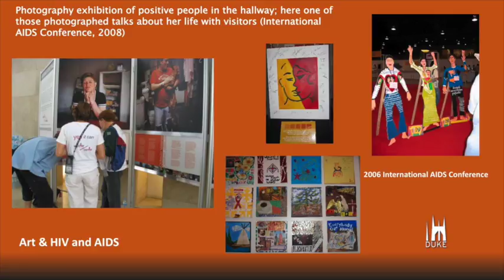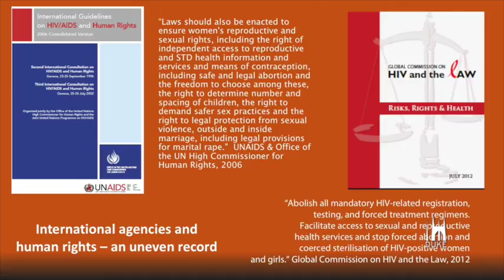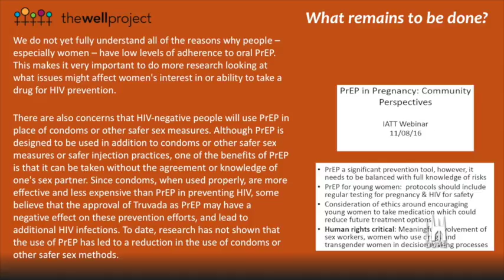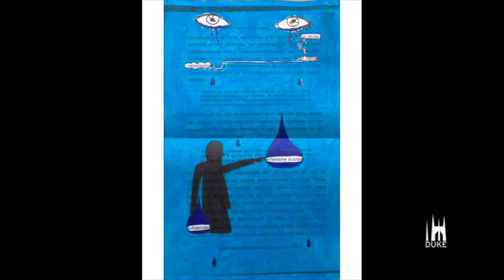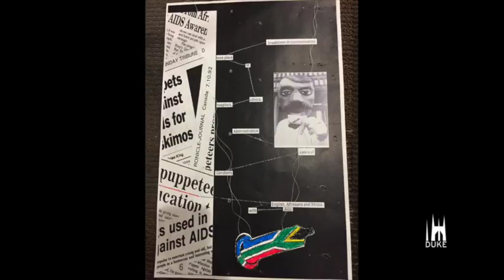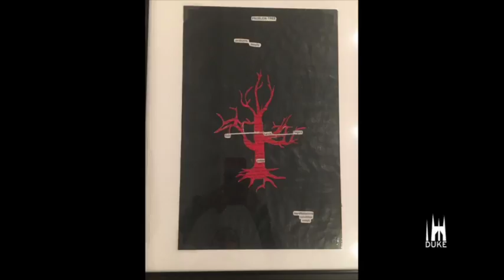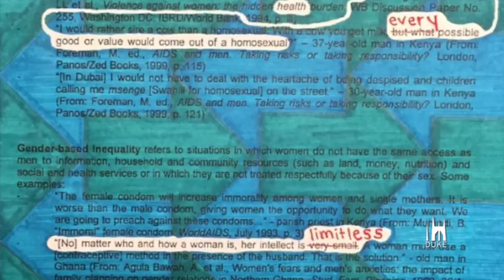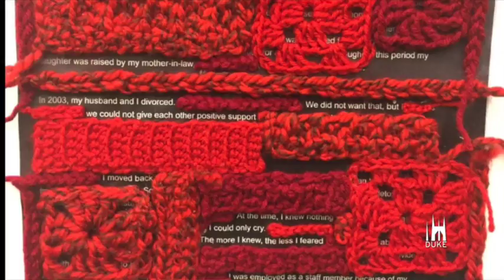HIV/AIDS and Global Health at Duke University | FULL EVENT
Art, AIDS Activism, and Archives: From the Global History of HIV/AIDS in the Rubenstein Rare Book & Manuscript Library to the Lived Experience of HIV/AIDS in North Carolina Today.

This event featured lectures by medical anthropologist Maria de Bruyn, poet and artist-in-residence Kelley Swain, and NC AIDS Action Network activist Alicia Diggs, followed by presentations by Duke students in Prof. Kearsley (Karrie) Stewart’s “Global Narratives of HIV/AIDS” course-- who have been exploring different ways of artistically reinterpreting de Bruyn's portfolio of AIDS-related literature.

These students have created art with duplicated pages from de Bruyn’s collection, now a part of the Rubenstein Library History of Medicine archives, leaving only selected words visible to reveal unexpected themes and ideas hidden within the original texts -- a method inspired by Thomas Phillips' book, "A Humument."

"The Humument project allowed us to engage with archived materials in a different way than usual and expanded my view of what can be learned from illness narratives. The process of extracting different strands of meaning out of the texts was valuable, as I learned to challenge my initial assumptions of a text to see beyond into the hidden meaning."
Sarah Rapaport, junior neuroscience major/global health minor, Duke University

Their works will be exhibited on the Student Wall in Perkins Library from November 28 to February 1. On November 30, from 3-6pm at the Rubinstein Library Room 153, there will be a series of keynote speakers featuring: Maria de Bruyn herself; Kelley Swain, a Health Humanities Lab artist-in-residence; Alicia Diggs, spokesperson for the North Carolina AIDS Action Network; and presentations from Duke students.

More News: Professor Kearsley Stewart and Artist-in-Residence Kelley Swain work to define the field of Global Health Humanities at Duke University and beyond in their recent Lancet publication. "Medical humanities, an interdisciplinary field rooted in literature, philosophy, ethics, history, religion, and the visual and performing arts, is now an important part of training many US medical students." The Duke Global Health Institute and the Health Humanities Lab are showcasing the importance of the arts and humanities in sharing the stories of HIV/AIDS.